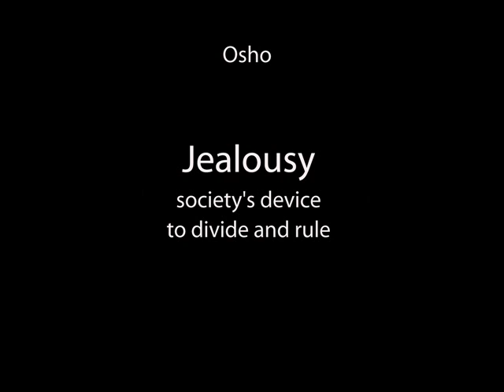OSHO: Jealousy- Society's Device to Divide and Rule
What is jealousy? Osho goes to the roots of the phenomenon of jealousy.

"Society has exploited the individual in so many ways that it is almost impossible to believe. It has created devices so clever and cunning that it is almost impossible even to detect that they are devices. These devices are to exploit the individual, to destroy his integrity, to take away from him all that he has got – without even creating a suspicion in him, even a doubt about what is being done to him.
Jealousy is one of those tremendously powerful devices.
From the very childhood every society, every culture, every religion teaches everybody comparison."
Get access to a new complete Osho talk video everyday. Plus a collection of talks on subjects that matter to you: love, meditation, psychology, emotions, sex, money, power and many others. Sign up to enjoy all this and more!

"Living In" residential programs are the best way to experience the OSHO International Meditation Resort